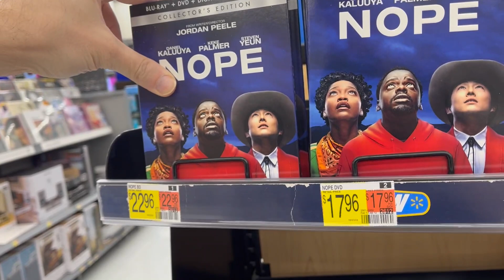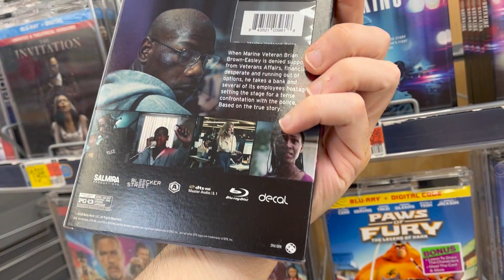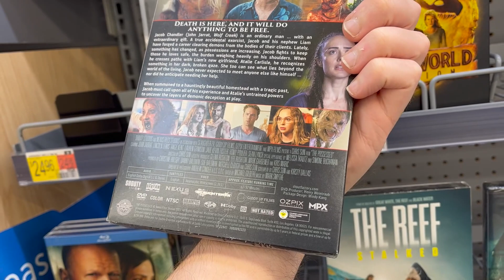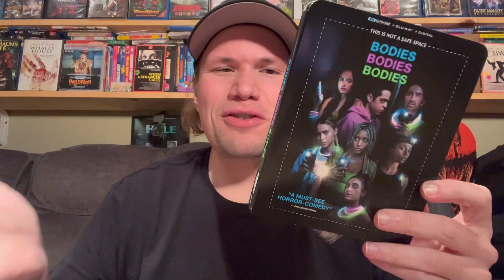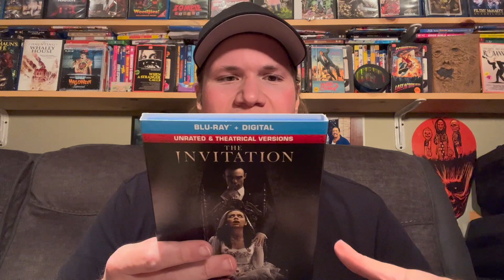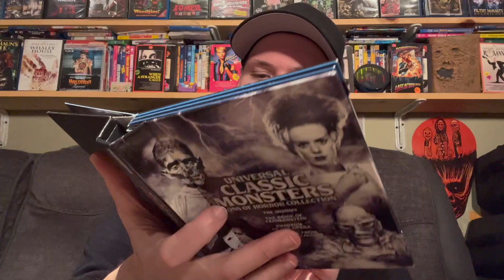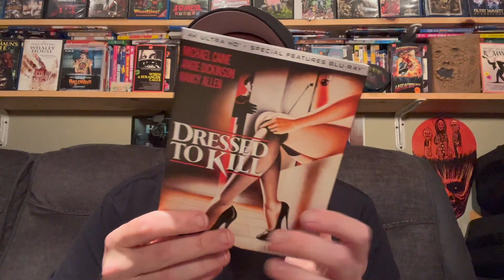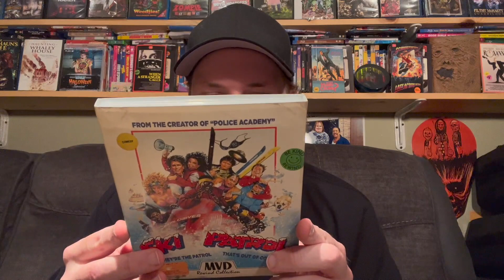Blu-ray / Dvd Tuesday Shopping 10/25/22 : My Blu-ray Collection Series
Some of this weeks new releases I check out and look for today are : Nope 4k Ultra HD, Nope Only at Best Buy Exclusive 4K Ultra HD Steelbook Edition Blu-ray, Columbia Classics Collection 4k Ultra HD Volume 3, Titans The Complete Third Season Blu-ray and Dvd, The invitation Blu-ray, Breaking Blu-ray and Dvd, Blade of the 47 Ronin Blu-ray and Dvd

(10:25) Bodies Bodies Bodies 4k Ultra HD : Directed by Halina Reijn - Starring Amandla Stenberg, Maria Bakalova, Rachel Sennott, Chase Sui Wonders, Pete Davidson

(11:48 Bullet Train 4k Ultra HD : Directed by David Leitch - Starring Brad Pitt, Joey King, Aaron Taylor-Johnson, Bad Bunny

(13:18) The Invitation : Directed by Jessica M Thompson - Starring Nathalie Emmanuel, Thomas Doherty, Sean Pertwee

(14:54) Easter Sunday : Directed by Jay Chandrasekhar - Starring Jo Koy, Lydia Gaston, Brandon Wardell, Tia Carrere

(15:56) E.T. The Extra Terrestiral 4K Ultra HD 40th Anniversary Edition : Directed by Steven Spielberg - Starring Dee Wallace, Henry Thomas, Peter Coyote, Drew Berrymore

(16:25) Universal Classic Monsters Icons of Horror Collection 4K Ultra HD Set

(17:36) Beast : Directed by Baltasar Kormakur - Starring Idris Elba, Sharlto Copley

(19:05) Titans The Complete Third Season Blu-ray

(19:30) Dressed to Kill 4K Ultra HD : Directed by Brian De Palma - Starring Michael Caine, Angie Dickinson, Nancy Allen

(21:09) The Good Witch The Complete Series Blu-ray Collection

(21:52) At Close Range MVD Rewind Colletion Blu-ray : Directed by James Foley - Starring Sean Penn, Christopher Walken, Chris Penn

(23:03) Ski Patrol MVD Rewind Collection Blu-ray : Directed by Richard Correll - Starring Roger Rose, Paul Feig, George Lopez

(23:54) Wendy O Williams Dvd

(23:59) Solo